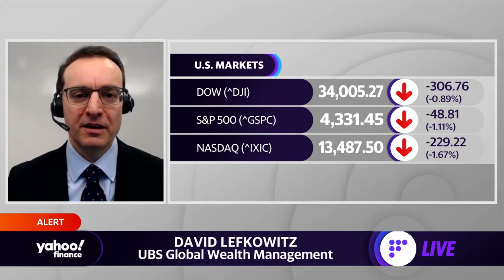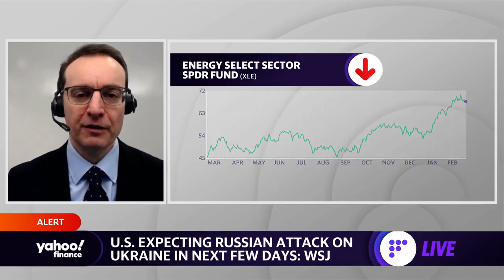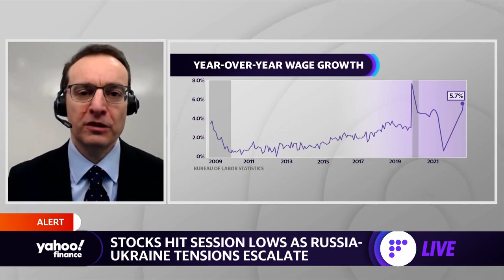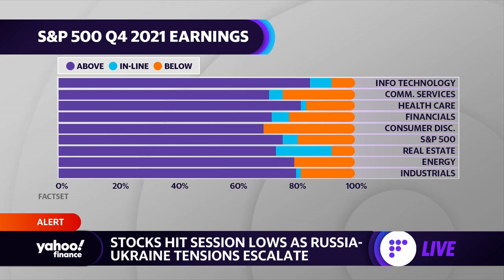How Russia further invading Ukraine would affect markets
David Lefkowitz, Head of Equities Americas, UBS Global Wealth Management, joins Yahoo Finance Live's Alexis Christoforous to discuss the market outlook around a tail-risk event such as Russia invading Ukraine further.